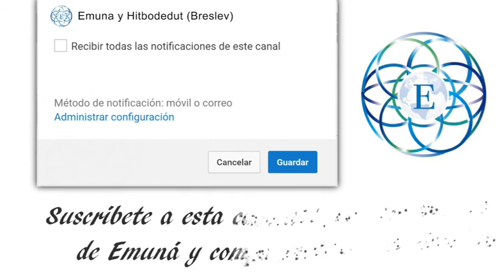Healthy Borrowing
We are all familiar about how to borrow funds on credit in order to purchase something that we don't have the funds for currently, such as a house or a car, etc. This borrowing is based on future earnings. How can we apply this concept to our spiritual lives? Let's take a look, with Rav Natan Hayyim.